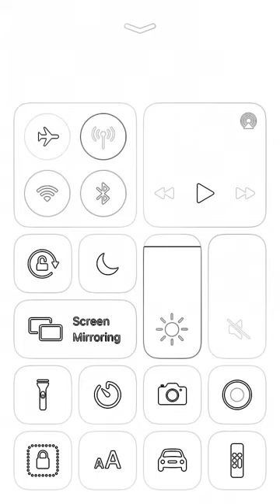Dominating space shooter